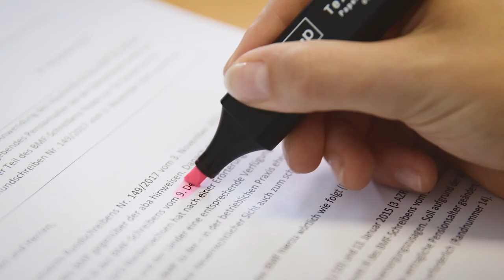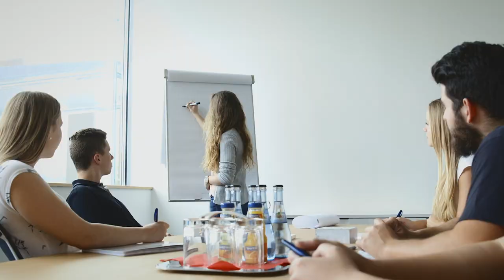ZELTWANGER Ausbildungsberuf: Industriekauffrau/mann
Kaufmännische Ausbildung – Maschinenbau – 2,5/3 Jahre – Wilhelm Schickard Schule Tübingen